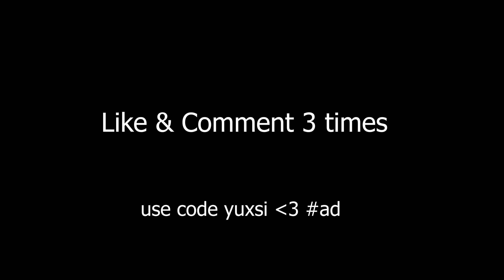Sketchers 👟 + Best 60FPS Console & PC Settings For GOOD AIM and FAST Edits 😱